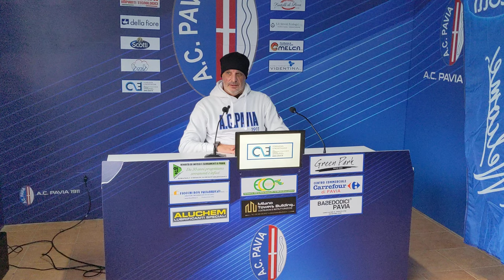Civeriati (Pavia): "Nettissimo il rigore non dato al Saronno"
Calcio Eccellenza: Stefano Civeriati, allenatore del Pavia, commenta la vittoria casalinga sul Fbc Saronno (28012024)